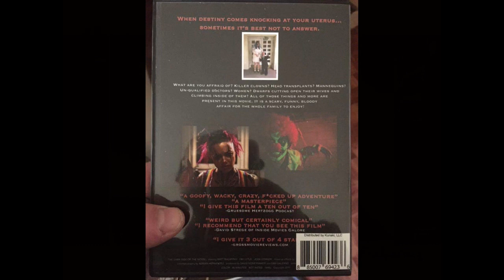Tony Newton's "Dark Webb: Mystery Box" (2020) film reviewed by Delusions of Grandeur